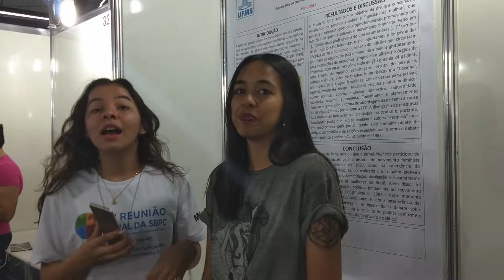Vez das mulheres| Repórter Júnior